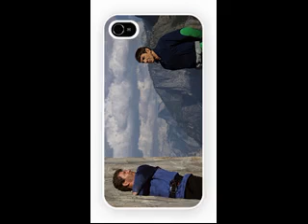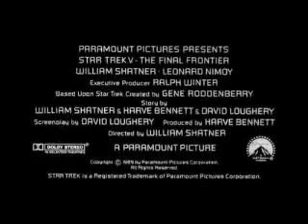Star Trek V: The Final Frontier - Kirk Spock Yosemite Trailer and iPhone 4 and iPhone 5 Case